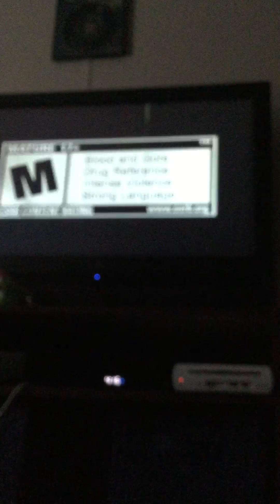Call of duty gaming video